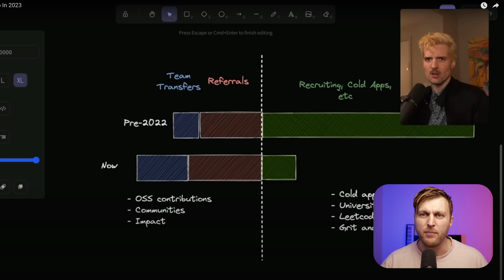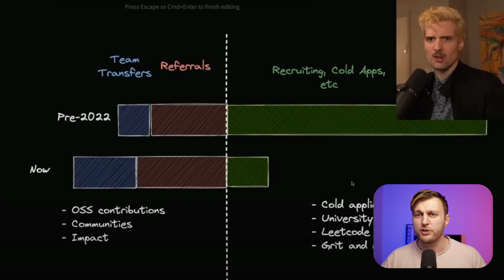How to Get Hired as a Web Developer During Hard Times [ you may not like what I have to say ]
In this video, I will discuss how to get hired as a web developer during hard times. We'll cover why just sending resumes doesn't work, and the importance of networking, getting out in the community and building relationships.

Theo made an excellent video, I will use his graph and chat about how it has applied to my journey and why networking, getting involved in communities, and making friends is the key.

We'll highlight how referrals and connections are now key in getting hired as a web developer, and share some tips for building your portfolio, contributing to open-source projects, participating in coding challenges, and attending meetups and networking events.

We'll also discuss the importance of soft skills and being persistent in your job search. By the end of this video, you'll have a better understanding of how to navigate the challenges of the job market and land your dream job as a web developer.